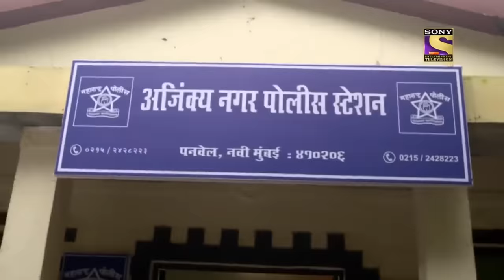Crime Patrol Satark Season 2 - क्राइम पेट्रोल सतर्क 2 - Ep 505 - Full Episode - 13th December, 2021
Episode 505: Childhood Of Astray
In today's episode, we explore more into the lives of two friends and the lives of the children in the special homes. We infer more into how their childhood is different from the rest of the children and the lives affected throughout for being in there and how this identity that is created never lets them live in peace.